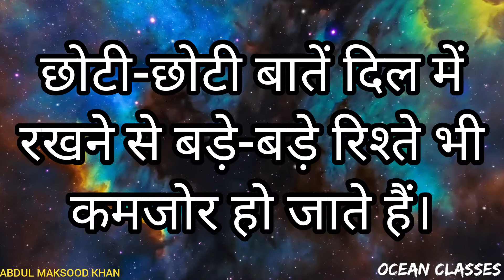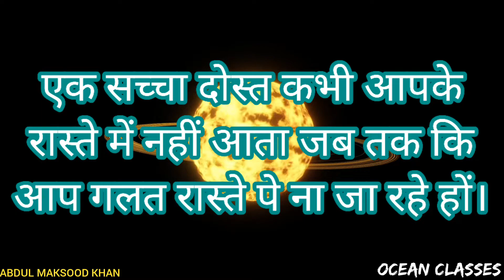Hindi Suvichar | Anmol Vachan | Motivational quotes in Hindi.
इंसान की बर्बादी के 6 कारण।